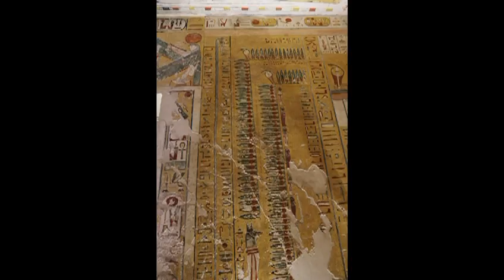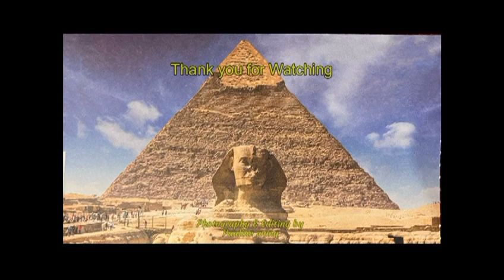July 21, 2023